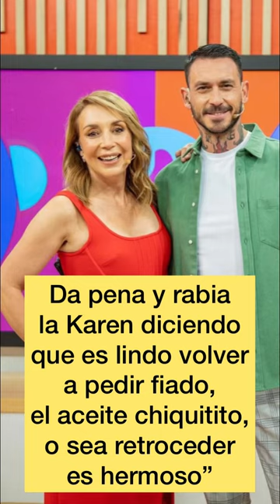Los dichos de Karen Doggenweiler sobre el cuaderno del fiado por la crisis económica actual ☹️